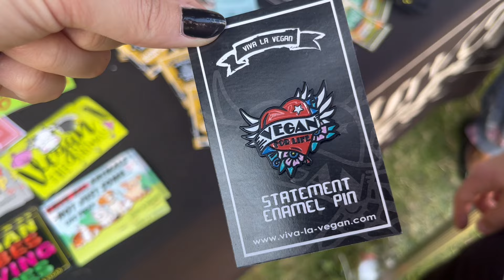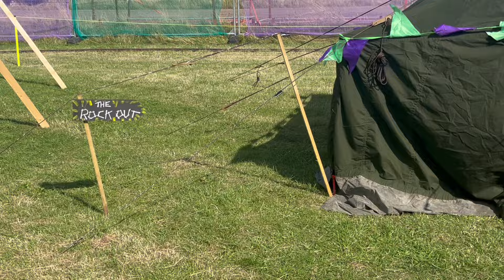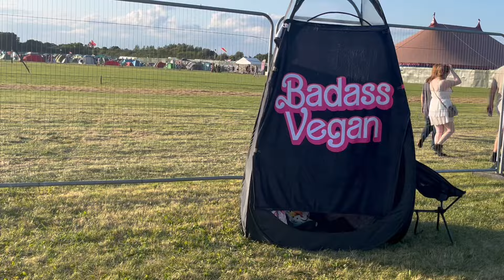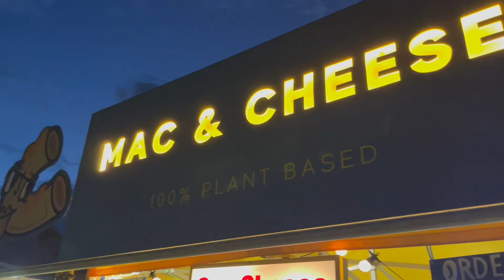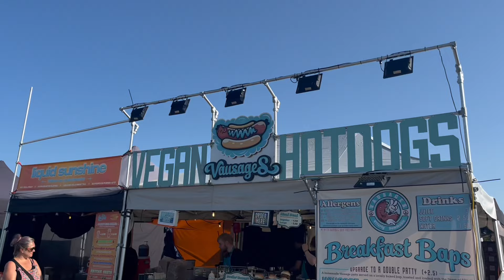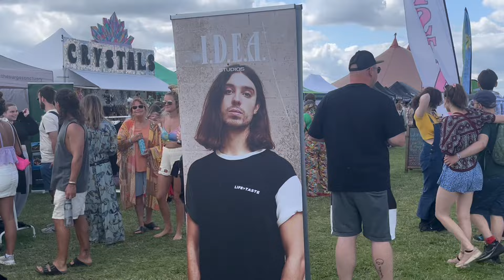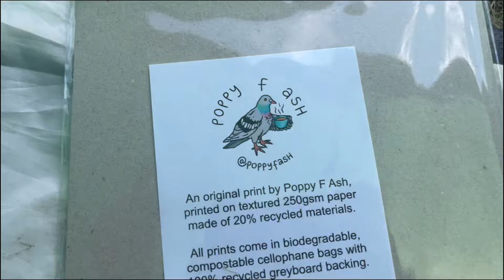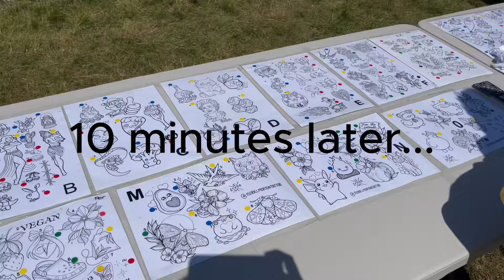A VEGAN FESTIVAL?! Vegan Camp Out 2024 Vlog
Come with me to Vegan Camp Out 2024 in Oxfordshire! (PR Invite)

This is a unique food festival where all the food is vegan and everyone is welcome! 🌿

Like concerts and festivals? I vlog all my live music adventures on my TikTok and Instagram, follow me there for more! @altelliegrace 💕

"Lo-Fi Animal Crossing Night BGM3" by Prico Studio